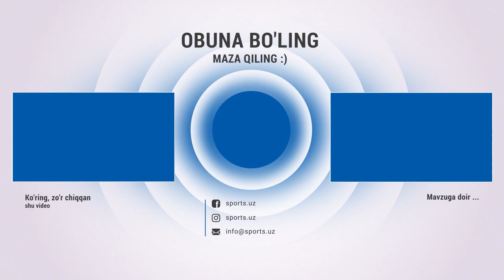Paxtakor yana chempion